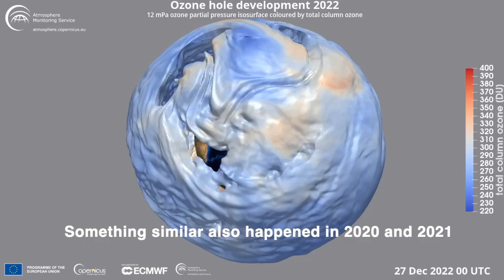Unusual Ozone Hole Behavior Detected from 2020 to 2022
In mid-December 2022, data from the Copernicus Atmosphere Monitoring Service (CAMS) shows that this 2022 ozone hole followed a peculiar pattern, similar to those of the two previous years in which the hole developed later, and closed much later as well.

The 2020 ozone hole followed a similar pattern and was the longest-lived on record, closing on 28 December. In 2021, the 8th largest ozone hole extended until 23 December.

But with ozone depleting substance levels decreasing, what could be driving the recent large ozone holes?
Read about what CAMS scientists are analysing for answers and what the polar vortex might have to do with it all

CAMS is implemented by the European Centre for Medium-Range Weather Forecasts (ECMWF) on behalf of the European Commission, the executive of the European Union.